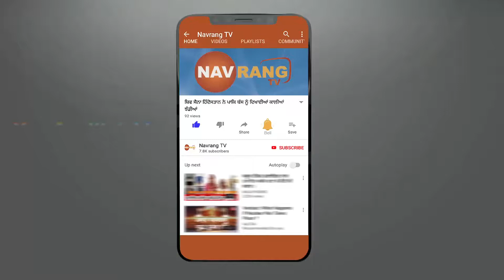ਫਿਰੋਜ਼ਪੁਰ ਵਿਖੇ ਅਨਪਛਾਤੇ ਹਮਲਾਵਰਾਂ ਨੇ ਕੀਤਾ 20 ਸਾਲਾ ਨੌਜ਼ਵਾਨ ਦਾ ਬੇਰਹਿਮੀ ਨਾਲ ਕਤਲ